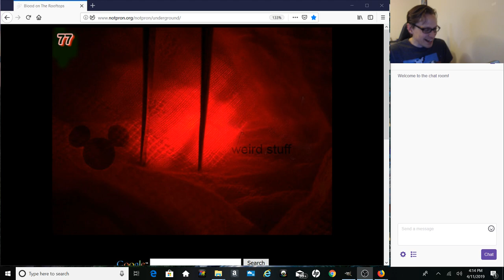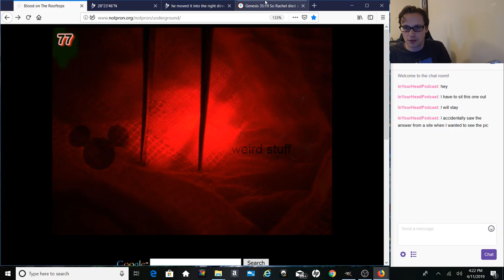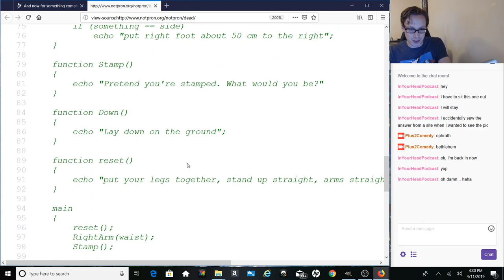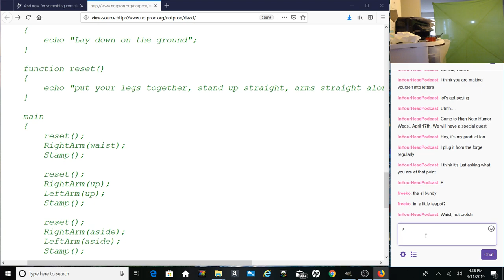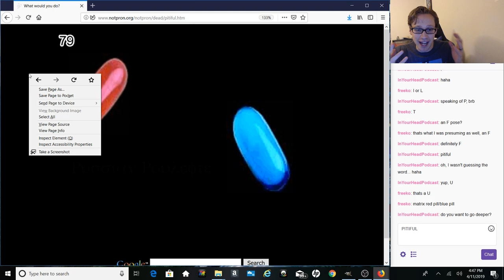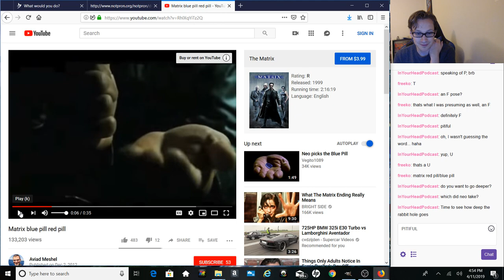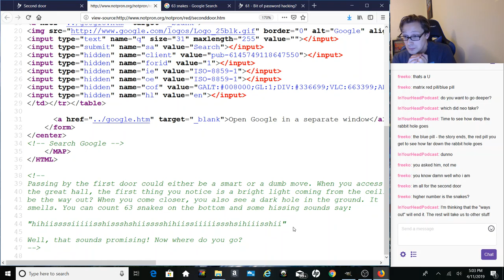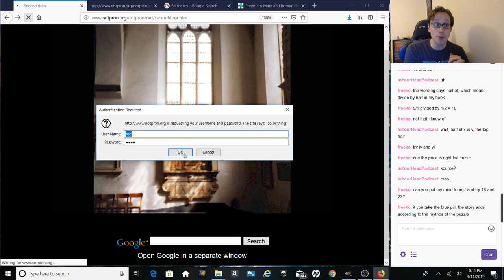The Not Pron Riddle 34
Is this the end of the road? Final Episode?
Want more puzzles? I stream every Thursday at 4PM EST
Twitch.tv/Plus2Comedy